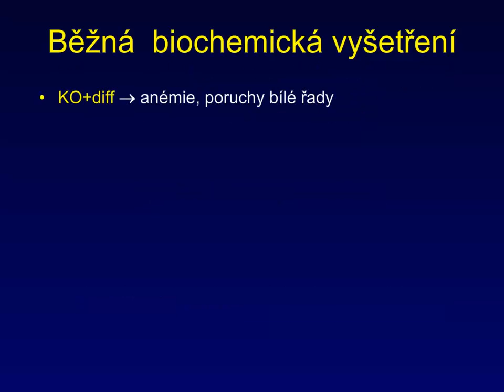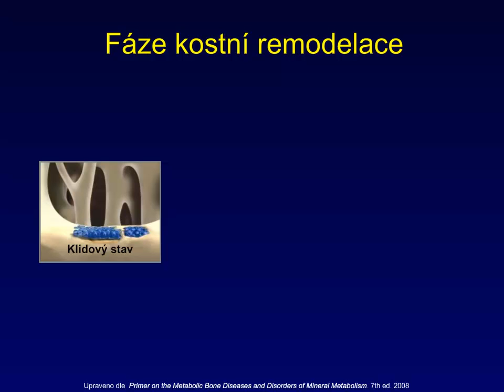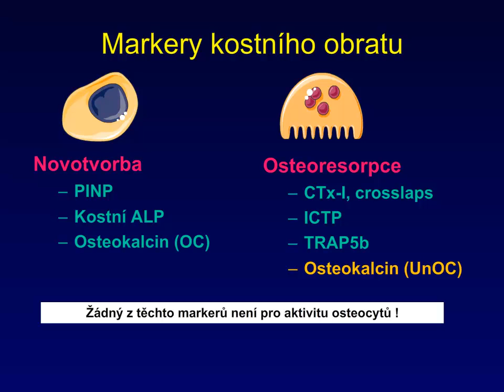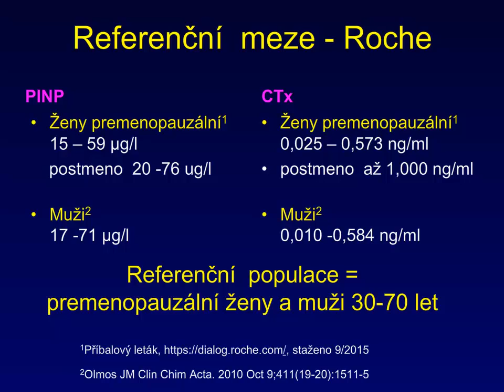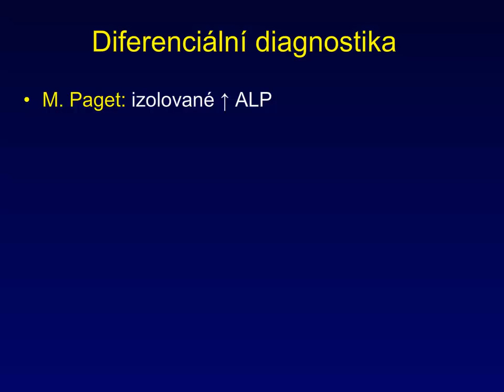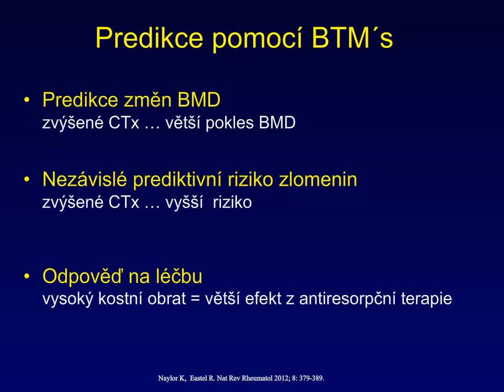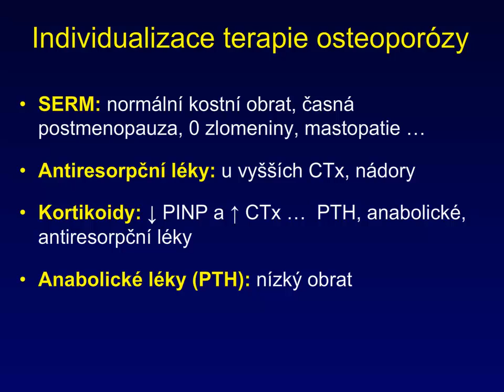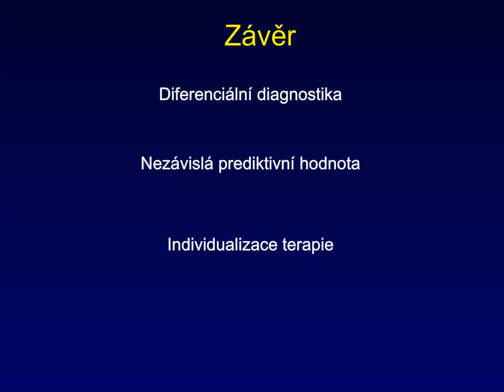Laboratorní vyšetření v klinické osteologiii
Autor: MUDr. Richard Pikner, PhD.
Laboratorní vyšetření je nedílnou součástí péče o pacienty
s osteoporózou. Stejně tak jako denzitometrické
vyšetření mají laboratorní parametry své indikace a limitace.
Mezi základní vyšetření patří běžné biochemické
parametry (ionty, jaterní, ledvinné testy, ELFO bílkovin),
dále vyšetření kalcio-fosfátového metabolismu (Ca, P,
25 OH vit D, PTH, Ca/kreat v moči) a i vyšetření markerů
kostního obratu (PINP, kostní ALP, Crosslaps, Osteokalcin,
TRAP5b). I přes řadu nevýhod pomáhají laboratorní
vyšetření při diagnostice sekundárních příčin osteoporó-
zy optimalizovat příjem vápníku a vitaminu D, poskytují
dynamické informace o efektivitě terapie a upozorňují na
nedostatečnou adherenci pacientů k léčbě.
Cílem prezentace je tedy poskytnout stručný přehled
indikací a limitací laboratorních vyšetření. Kdy a kde
jaké parametry je možné indikovat se zaměřením na
parametry kostního metabolismu, jejich hodnocení.